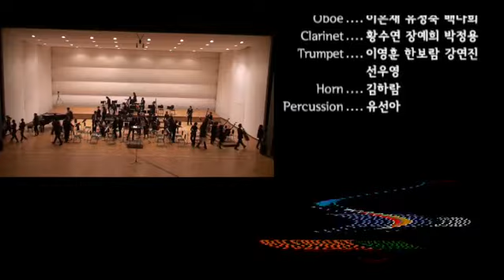총신대 교회음악과 37회 정기연주회 (2011.9.29)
총신대 교회음악과 37회 정기연주회 (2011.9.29) - 과천시민회관 대극장